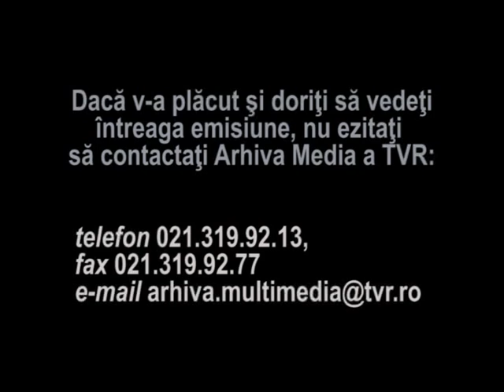Umbrela - Aurel Giurumia, Mircea Diaconu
"Umbrela" de Octavian Sava, regia Alexandru Tatos. Cu Aurel Giurumia, Mircea Diaconu.